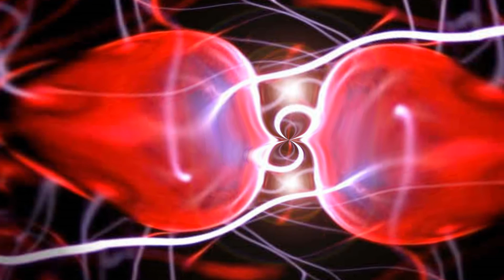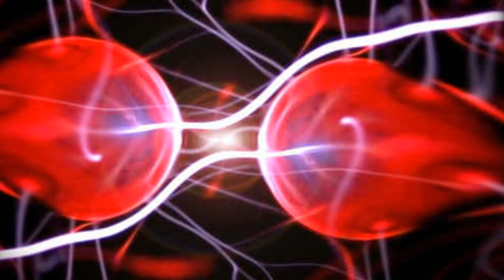Aythar - REM Phase (Dynamic Illusion 'Healing Dream' Mix)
Remixed by Daniel Dynamic-Illusion Gyarmati
Special thanks to Tamás Vízkeleti for the brilliant rhythm add-ons!

"Healing dreams serve as messages for the dreamer in regards to their health. Many dream experts believe that dreams can help in avoiding potential health problems and healing when you are ill or when you are grieving. Your bodies are able to communicate to your mind through dreams. The dreams can "tell" you that something is not quite right with your bodies even before any physical symptoms show up. If you can understand the language of dreams, your dreams will serve as an invaluable early warning system. They can help inform, advise and heal."